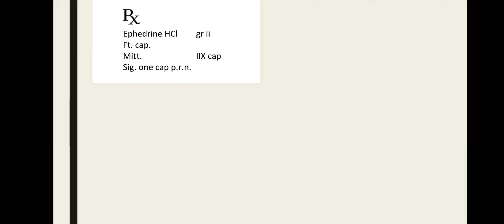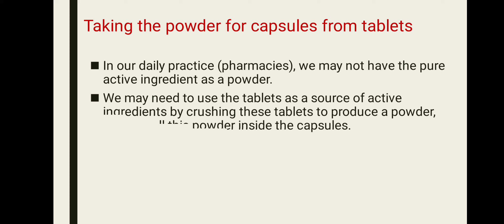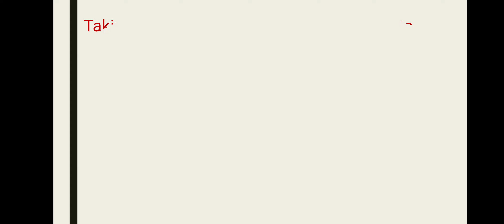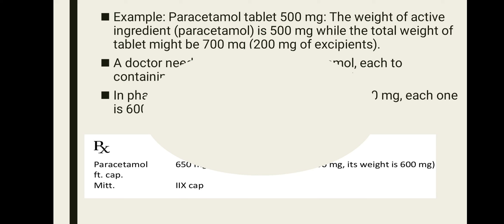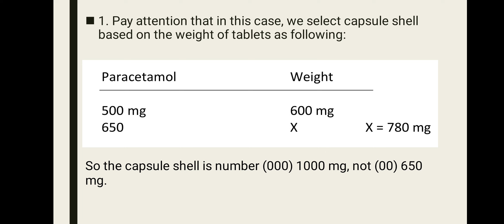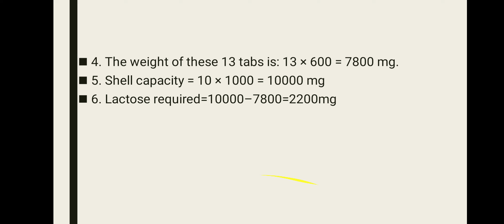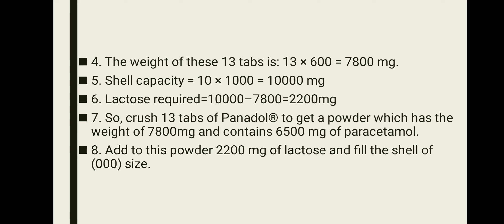توضيح مسئله الكبسول